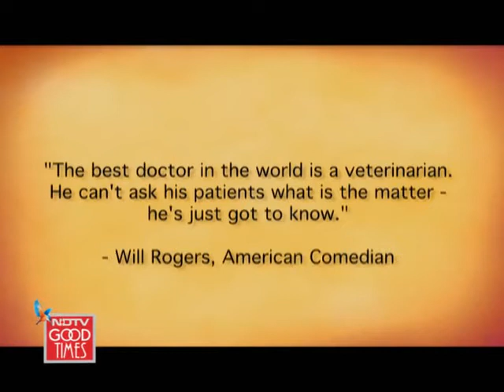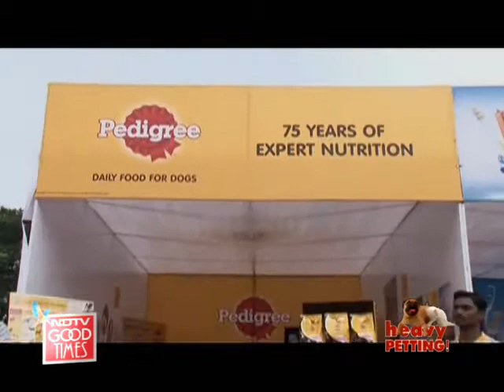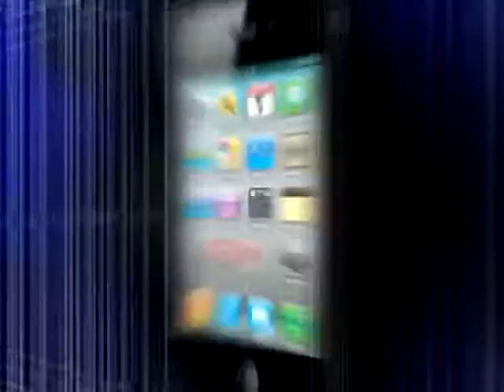At a Pet Carnival with Seema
Heavy Petting: Join Seema Rahmani in Chennai at a Pet Carnival as she celebrates the World Veterinary Year at the Tamil Nadu Veterinary University only on Heavy Petting.